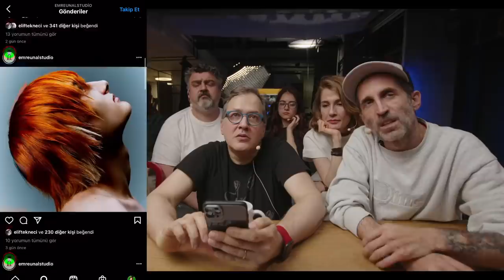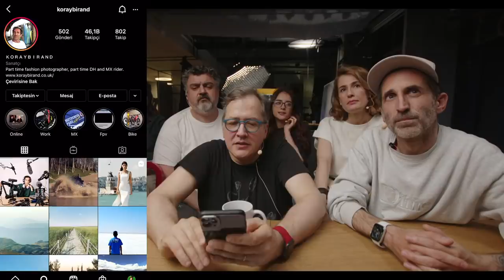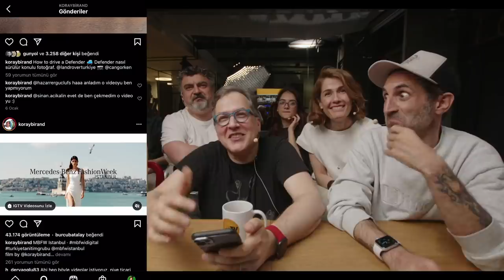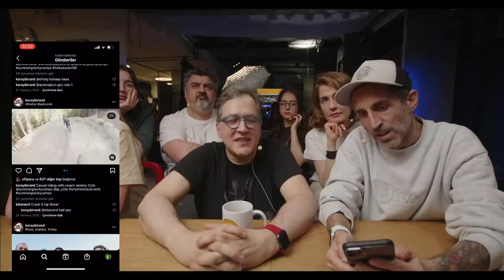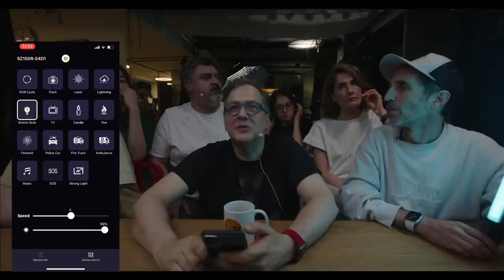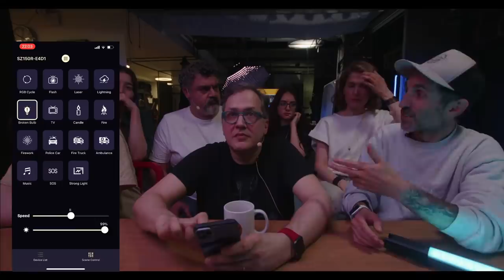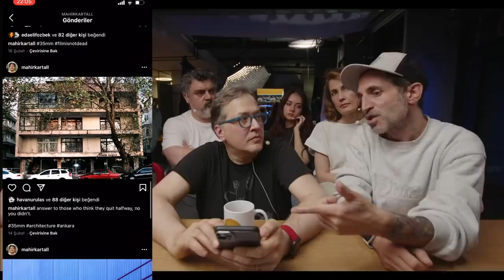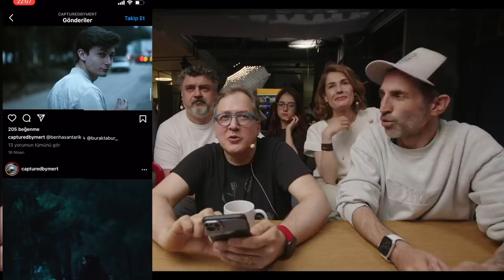Koray Birand ile Akil Herifler - Canlı Yayın - B14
Bu hafta makinelerin lordu, dünyaca ünlü moda fotoğrafçısı Koray Birand konuğumuz!

FluTV "Dünyanın En Otantik İçeriklerini Sunan" yepyeni bir dijital platformdur.

  Koray Birand ile Akil Herifler - Canlı Yayın -  B14 videomuzu beğendiyseniz en güncel diğer içeriklerimize göz atabilirsiniz.